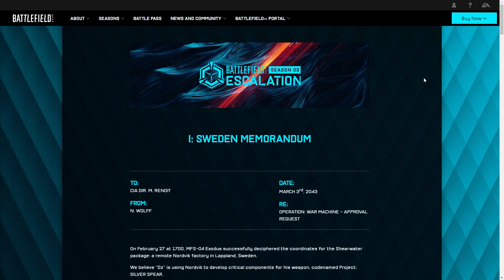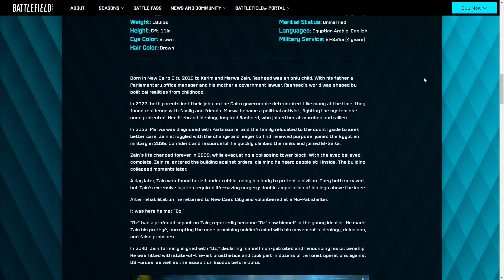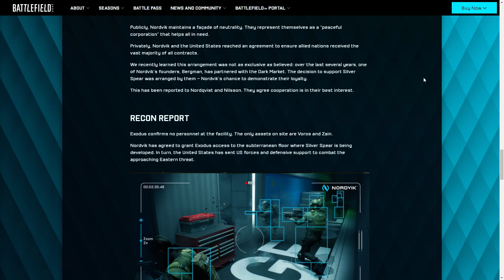Full Backstory of New Specialist „Zain“ in Battlefield 2042!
The official trailer for Season 3 of Battlefield 2042 will be released tomorrow, and today we got a short teaser for it and some first details to the new specialist Rasheed Zain.

00:00 Intro
00:13 Season 3 Reveal Trailer
00:51 New Specialist Rasheed Zain
02:39 First Look at New Weapons